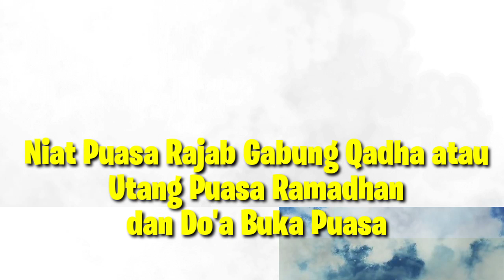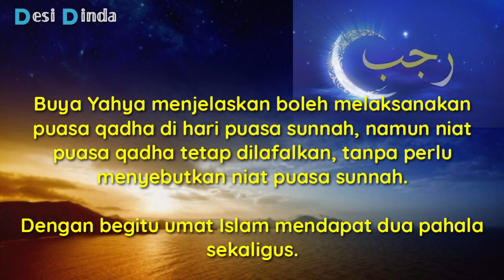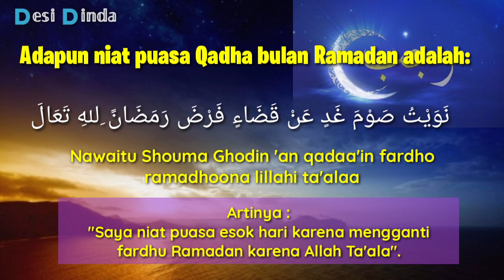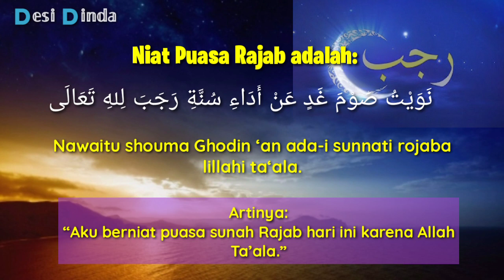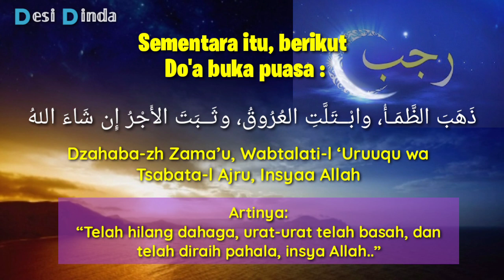Bacaan Niat Puasa Rajab Gabung Qadha atau Utang Puasa Ramadhan dan Do'a Buka Puasa